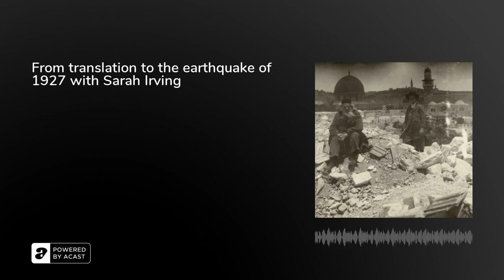From translation to the earthquake of 1927 with Sarah Irving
In this episode Dr Sarah Irving tells us about her work on Palestinian history that started first with activism and then continued in the academic world. In the first part of this episode we discussed the question of translation as a profession embraced by a number of liminal figures but also the political strings attached to the act of translating volumes from and to English, Arabic, Hebrew and even German. In the second part we discussed the famous earthquake of 1927 which struck most of Palestine producing damages to various cities including Jerusalem. Quite fascinating is the story of two Indian women who unfortunately were killed in Jericho, nevertheless their presence there is revealing of the vast network into which Jerusalem and Palestine were placed into as part of the British Empire leaving historians with still plenty of uncharted historical territory to explore.